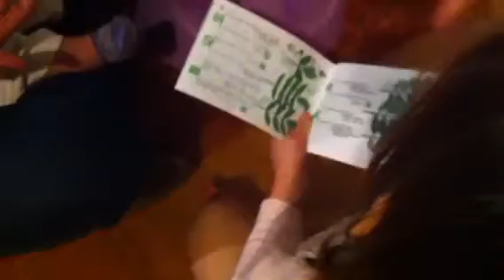Eva Reads To Marta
Eva uses my tree finder handbook to read Marta a story about the woods. Marta is entranced until she notices the camera and decides to mug, which serves as some above-the-fray commentary on the astonishing ridiculousness of the situation.

I will need to provide the transcript of this affair at a later date.